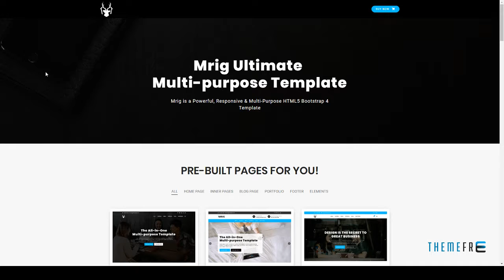Mrig - Multi-purpose Template Takumi Courtney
Columns 4+

 Layout Responsive

 Tags agency, blog, bootstrap responsive, clean, corporate, creative, html5, modern, multi-purpose, one page, personal, photography, portfolio, website template